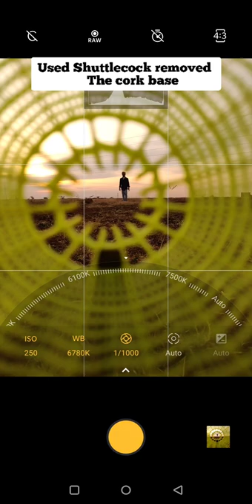Creative Mobile Photography By Shuttlecock ( removed cork base )